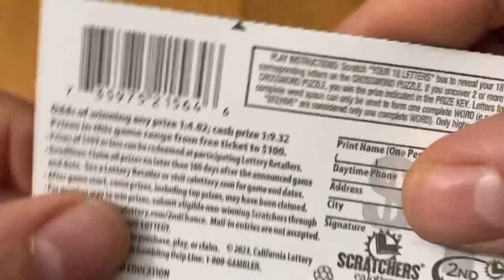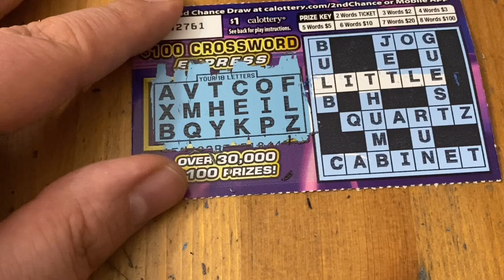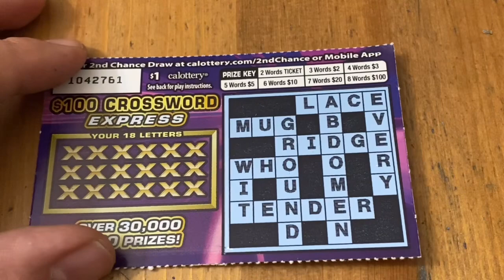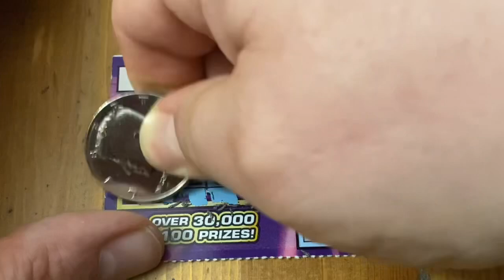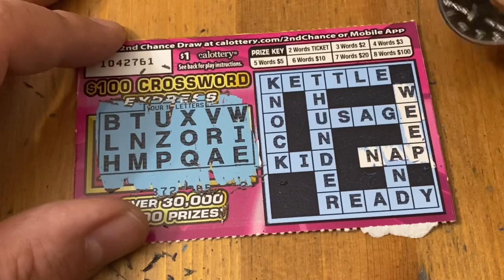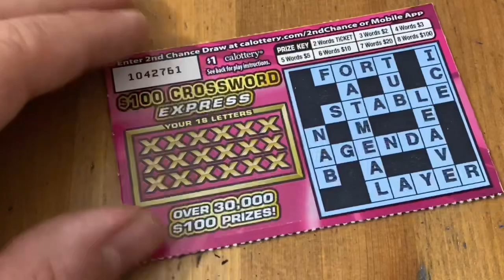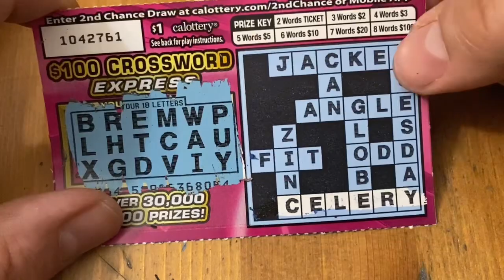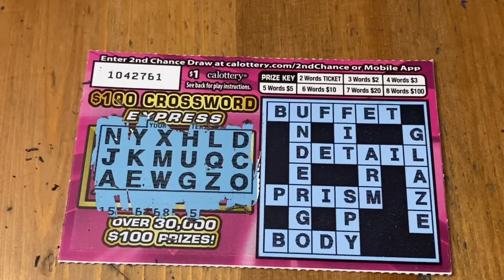$100 Crossword Express Tickets‼️ California Lottery Scratchers🤞🍀🍀🍀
To see Trying to Win the Lotto's part of the battle make sure to check out his channel at

Scratchtastic Scratcher